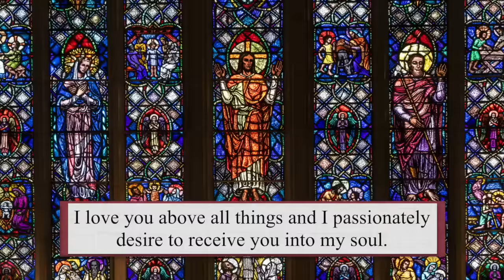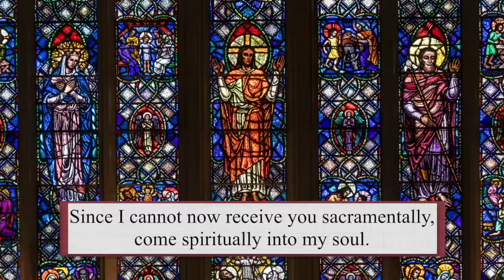Catholic Mass Today | Daily TV Mass, Thursday April 11, 2024